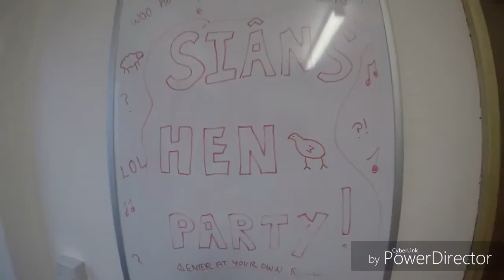Sians Hen Do